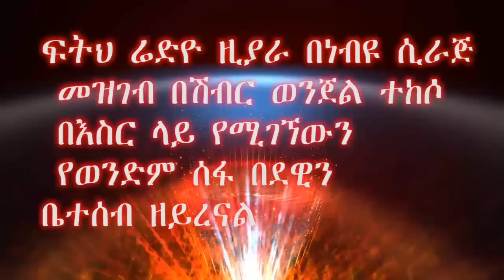ፍትህ ሬድዮ ዚያራ በነብዩ ሲራጅ መዝገብ በሽብር ወንጀል ተከሶ በእስር ላይ የሚገኘውን የወንድም ሰፋ በደዊን ቤተሰብ ዘይረናል